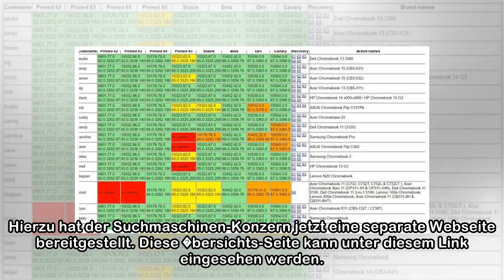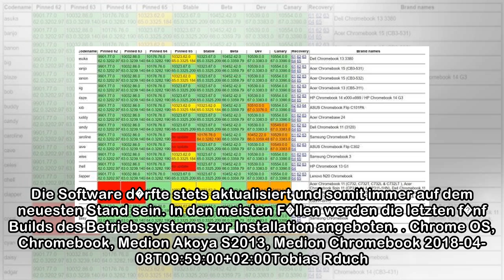Chrome OS: Webseite beinhaltet den Update-Status aller Chromebooks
Chrome OS, Chromebook, Medion Akoya S2013, Medion Chromebook �blicherweise liefert Google alle paar Wochen Aktualisierungen des eigenen Betriebssystems f�r die Chromebooks aus. Bislang hatte der Nutze...